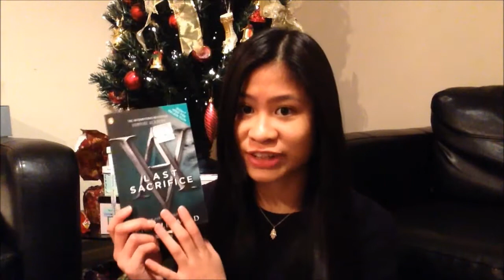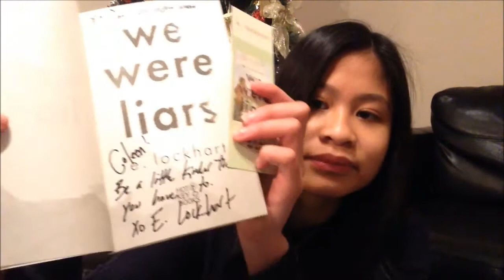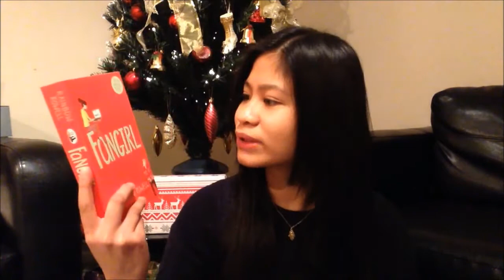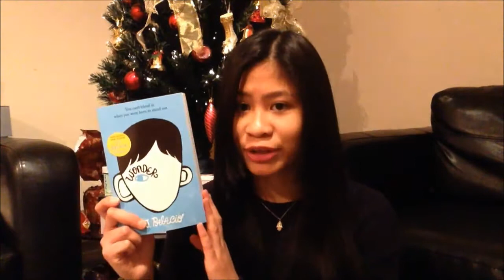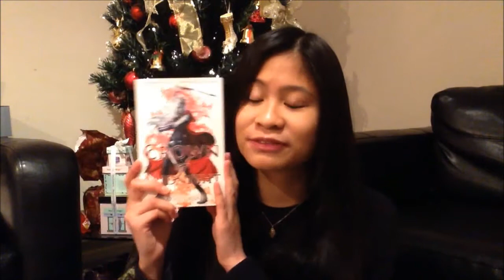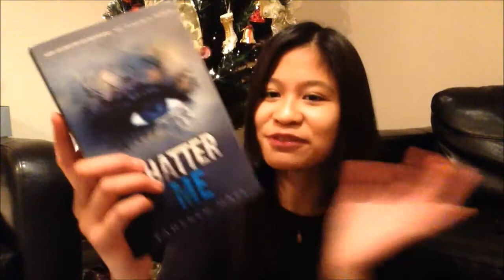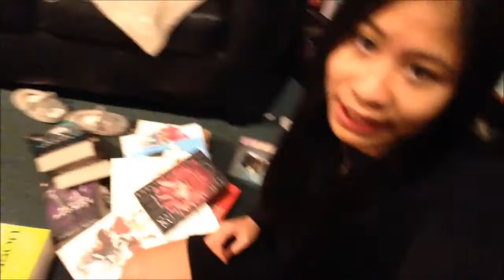Christmas Book Haul // What I Got For Christmas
I apologise in advance for looking tired =)) It was six in the morning ok :P